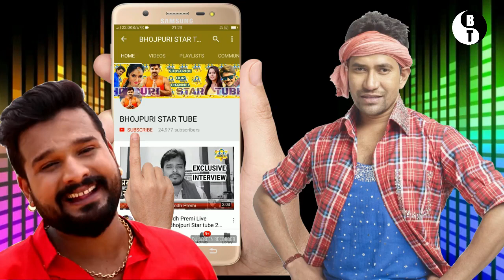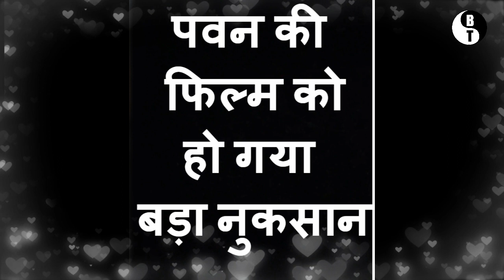पवन सिंह की फिल्म को हो गया बड़ा नुकसान -Pawan Singh new film 2019